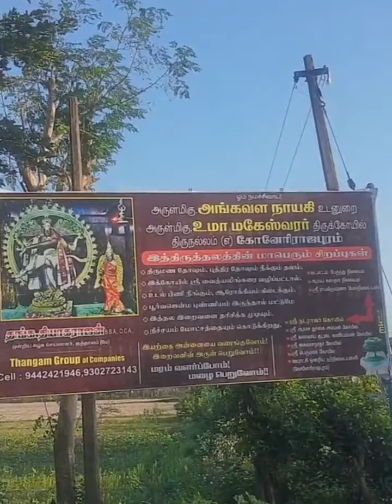சோழர்கால பெரிய,அதிசிய நடராஜர்..இவர் கேட்பதை வாரிவழங்குவாராம்😱